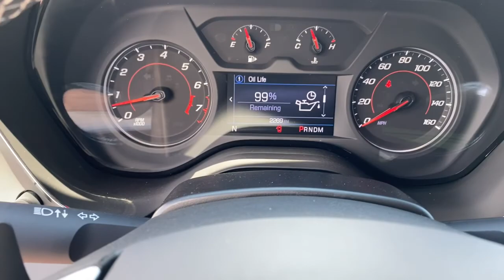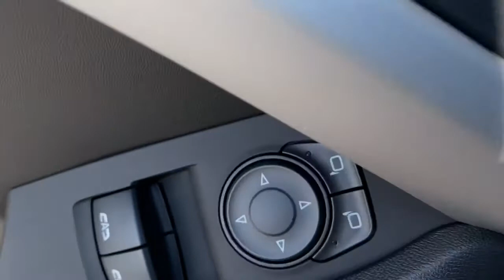2022 Chevrolet Camaro Rogers, Bentonville, Fayetteville, Siloam Springs, AR, Joplin, MO P0110616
Shadow Gray Metallic Used 2022 Chevrolet Camaro available in Bentonville, Arkansas at McLarty Daniel CDJR. Servicing the Rogers, Fayetteville, Siloam Springs, AR, Joplin, MO area.

Bluetooth 2.77 Rear Axle Ratio 4-Wheel Disc Brakes 6 Speakers 6-Speaker Audio System Feature 6-Way Power Front Passenger Seat Adjuster 8-Way Power Driver Seat Adjuster ABS brakes Air Conditioning Alloy wheels AM/FM radio: SiriusXM Apple CarPlay/Android Auto Automatic temperature control Black Wheel Locks (LPO) Bluetooth For Phone Bose Premium 9-Speaker Audio System Feature Brake assist Bumpers: body-color Cloth Seat Trim Compass Delay-off headlights Driver door bin Driver vanity mirror Dual front impact airbags Dual front side impact airbags Dual Mode Exhaust Electronic Stability Control Exterior Parking Camera Rear Four wheel independent suspension Front anti-roll bar Front Bucket Seats Front Center Armrest Front License Plate Bracket Front reading lights Front Sport Bucket Seats Fully automatic headlights Illuminated entry Knee airbag Leather Shift Knob Low tire pressure warning Occupant sensing airbag Overhead airbag Paddle-Shift Manual Controls Panic alarm Passenger door bin Passenger vanity mirror Power door mirrors Power driver seat Power passenger seat Power steering Power windows Preferred Equipment Group LT1 Premium audio system: Chevrolet Infotainment System Radio data system Radio: Chevrolet Infotainment 3 Plus System Radio: Chevrolet Infotainment 3 System Rear anti-roll bar Rear window defroster Remote keyless entry Remote Vehicle Starter System Security system SiriusXM Radio SiriusXM w/360L Speed control Speed-sensing steering Steering wheel mounted audio controls Tachometer Technology Package Telescoping steering wheel Tilt steering wheel Traction control Trip computer Variably intermittent wipers Voltmeter Wheels: 20 5-Spoke Carbon Flash Painted Alum Wheels: 20 Silver-Painted Aluminum. CARFAX One-Owner. Clean CARFAX. Recent Arrival!brbr2022 Chevrolet Camaro Shadow Gray Metallic LT1 RWD 10-Speed Automatic 6.2L V8brbrOdometer is 4724 miles below market average! 16/26 City/Highway MPGbrbrMcLarty Daniel Chrysler Dodge Jeep Ram 2201 SE Moberly Lane Bentonville Arkansas.